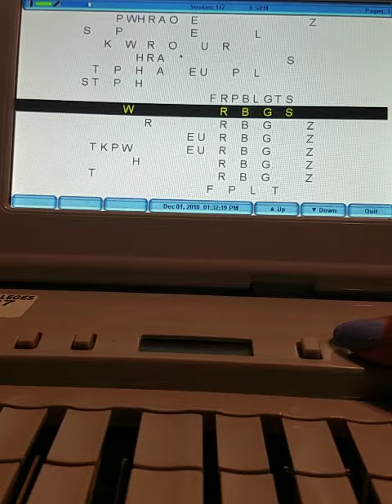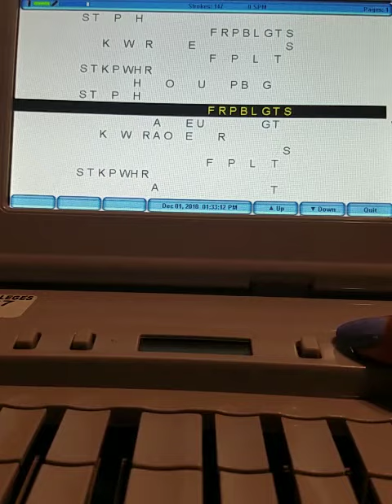exc 36-4 page 262 first set